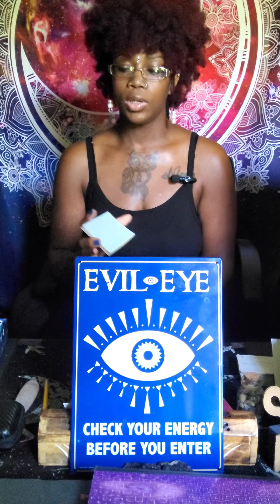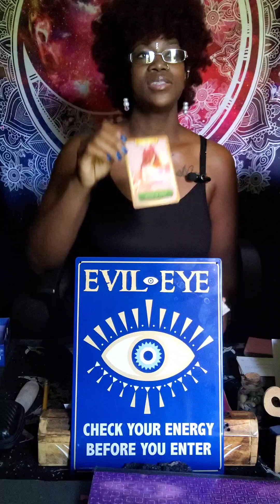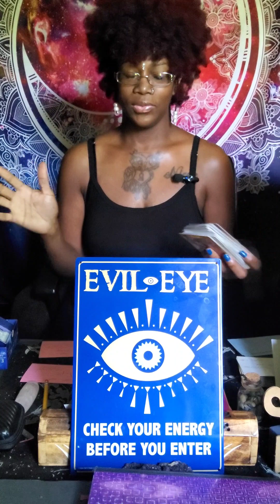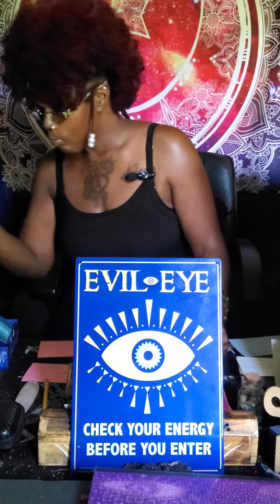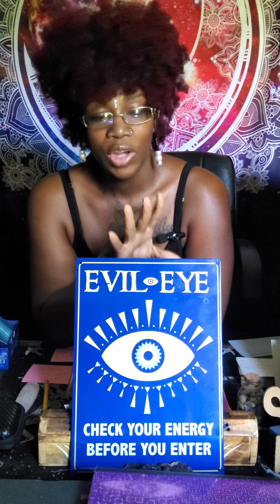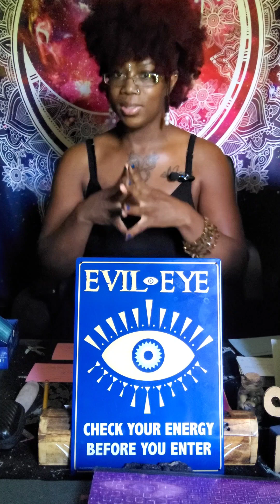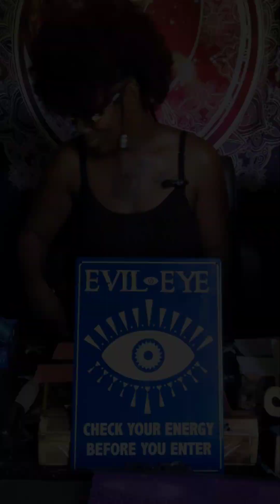You Asked, Now Receive 💯🧿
432 is an important Angel Number for you, and also the number 9...

If you would like to invest in myself of my channel, please check the info and links below🫶🏾🙏🏽🧿

00:00 Channeled Messages
00:55 How do I grow and move forward?
08:34 "Where is my breakthrough?"
17:54 Time's Up!

My first Ebook is available for purchase!!!💃🏾🥳🥂🪄💫🙏🏽👑🧿💯✍️🏾
To Show your support Here's the link for purchase: The Magick Mini Cookbook: Being Intentional Creates Magick

**PS... interacting or engaging with my channel in ANY way helps to Tap your specific energy in🥰💫

IntergalacticConsciousness collectiveReading for those on their healing journey and shining their light.

I am a Lightworker who Heals by way of Spiritual Advising, Uplifting and Encouragement, and just LOVE. I wear many hats that allow me to promote selflove and selfcare for you beautiful Gods and Goddesses in a way that best reaches "you." Tarot and oracle cards, singing, dancing, meditative practices are just a sample of channels that assist me with getting Specific messages for you from The Divine Source.

Tiktok: Enchantress of Romance
Facebook Business Page: Enchantress of Romance

Thank you for riding with me as I adjust to my YouTube platform.